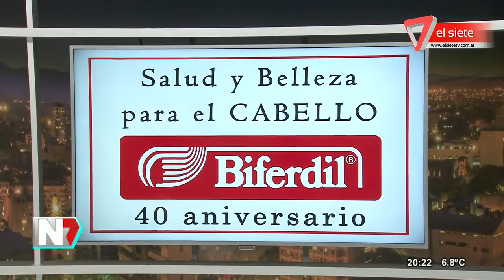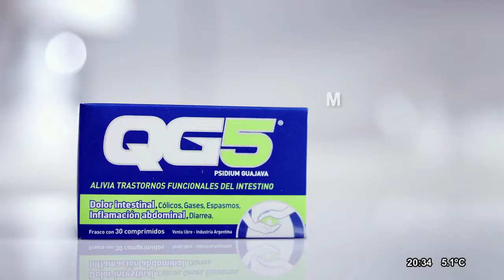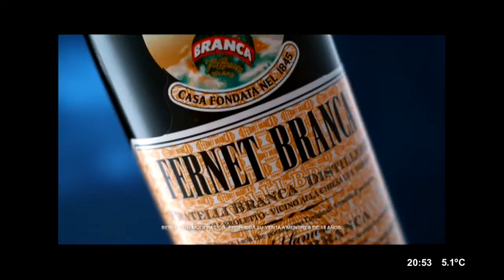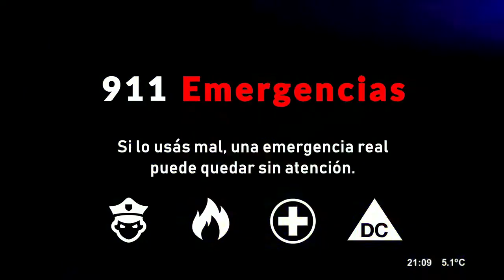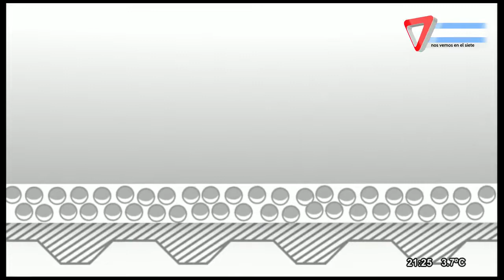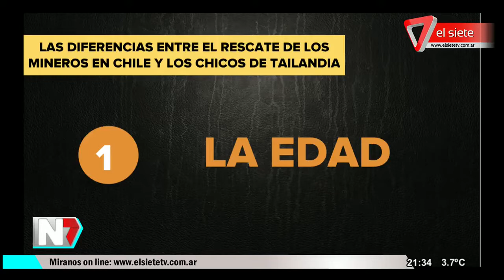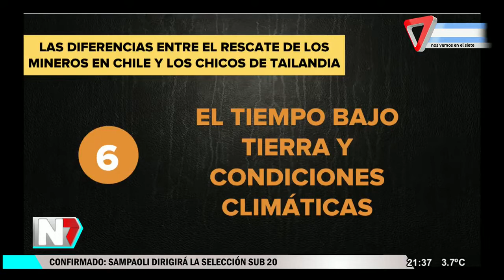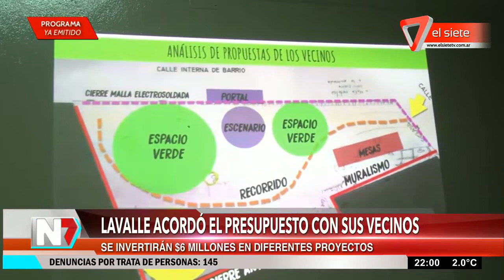Noticiero El Central Lunes, 9 de julio del 2018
Capítulo Lunes, 9 de julio del 2018